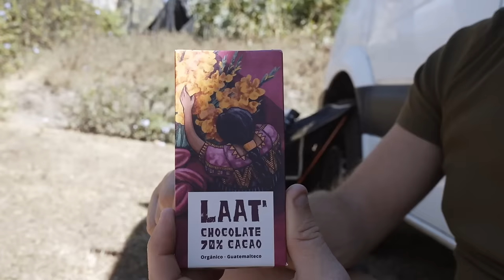UK Van Problems on the PAN AMERICAN Highway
So, we have some problems driving our UK van down the Pan American Highway...
and get started on your first purchase and receive a FREE 1-year supply of Vitamin D3+K2 and 5 travel packs.

AG1 is a Foundational Nutrition supplement engineered to fill the nutritional gaps in your diet and support your body’s nutritional needs across four pillars of health: Immune support, Focus, Energy and Recovery! It’s packed with over 70 vitamins, minerals, whole-food sourced ingredients and combines the perfect amount of micronutrients, absorption and taste to jumpstart your daily routine. AG1 is available in the US, Canada, UK and Europe.

We're Chesca and Ben, and with our two pups River & Scout (🐶 🐶 ) we live and travel full-time in our self converted sprinter van, Sophia. We spent the first 3 years road tripping and doing as much van life in Europe as we could, from the wild coasts of Portugal to the Syrian border in Turkey, tackling lockdowns and another DIY van re-build along the way. But, as restrictions get imposed on British travellers in Europe, we felt like a new challenge. In the summer of 2022, we shipped our tiny home on wheels to Canada to begin the Pan American Highway - taking us from Alaska to the bottom of Argentina. This is our journey, come and join us.

0:00 - 03:39 - After Last Week, Something Has to Change
03:40 - 05:00 - AG1 - New Daily Routine
05:01 - 10:31 - Exploring Antigua, Guatemala
10:32 - 13:58 -  Something Weird About Chesca...
13:59 - 18:48 -  Problems with our UK Van on the Pan American
18:49 - Pizza & cocktails, things get messy 💃